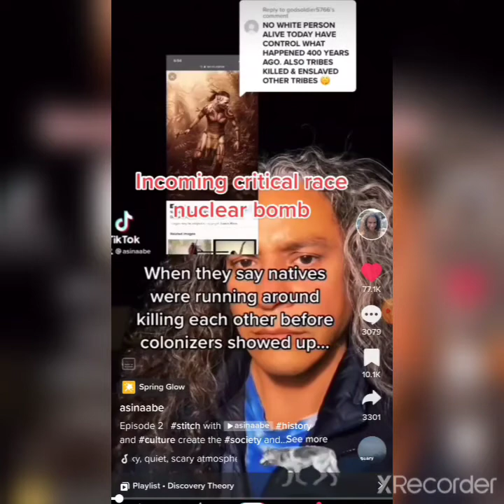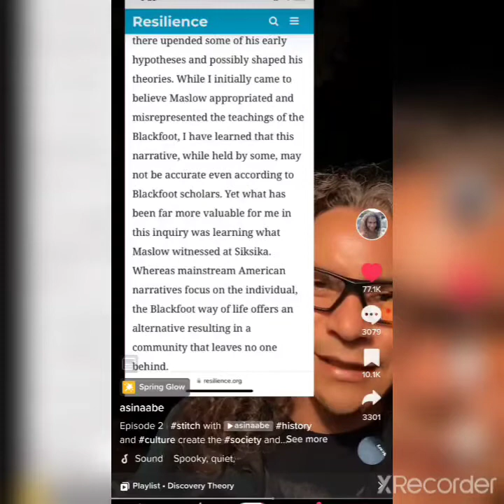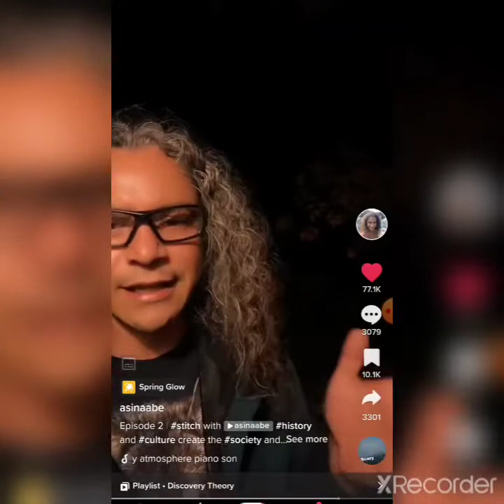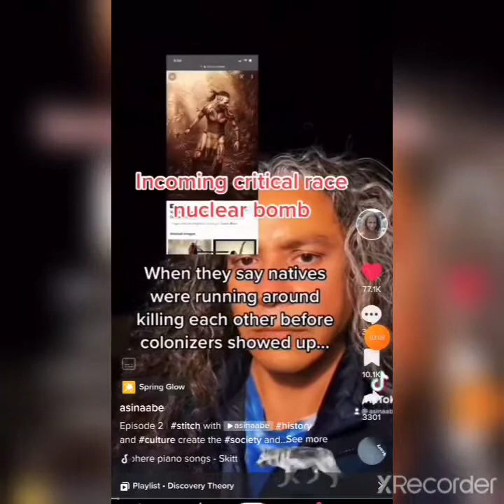The Problem with European COLONizer way of life . 💗💗🙏🏼🙏🏼🤘🏾🤘🏾🎉🎉👽👽👁️👁️👁️